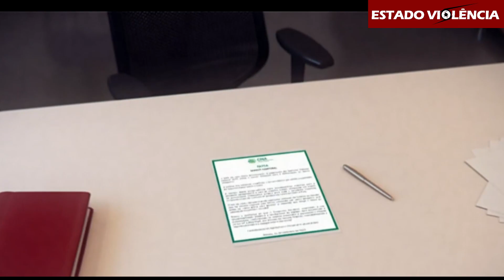MARCO TEMPORAL DAS TERRAS INDÍGENAS - Jornal Nacional 21/09/2023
🚨LINK só PARA MAIORES
💲 Doe qualquer valor pela chave PIX - copie e cole o QR code abaixo: